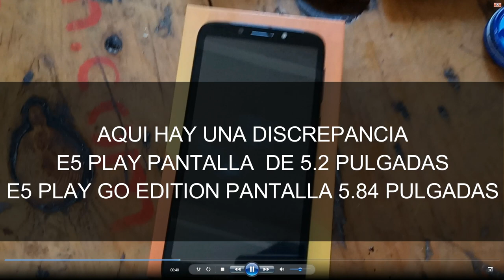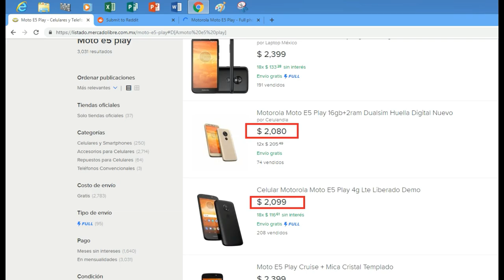MOTO E5 PLAY 2019? VALE LA PENA?